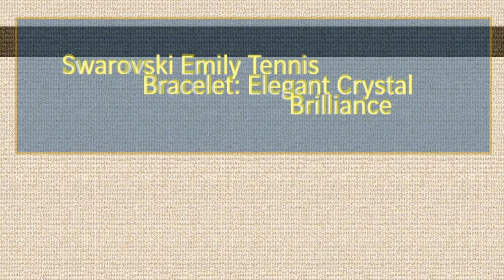Swarovski Emily Tennis Bracelet: Elegant Crystal Brilliance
Elevate your style with the Swarovski Emily Tennis Bracelet, a stunning addition to any jewelry collection. Crafted with precision-cut Swarovski crystals, this bracelet exudes timeless elegance and sophistication. The delicate strand of bezel-set clear crystals on a rhodium-plated bracelet creates a dainty yet bold statement, perfect for any occasion.

Designed with a secure fold-over clasp closure and an extender, the Swarovski Emily Tennis Bracelet offers a comfortable and adjustable fit. Its 17.5-centimeter length ensures it sits elegantly on your wrist, while the rhodium plating adds a touch of luxury. Whether worn solo or stacked with other bracelets, this piece shines with unmatched brilliance.

Since 1895, Swarovski has been synonymous with superior quality and craftsmanship. Founder Daniel Swarovski's passion for innovation and design has made Swarovski the world's premier jewelry brand. Each Swarovski piece benefits from the extraordinary brilliance of precision-cut crystals, delivering exceptional style and sophistication to women worldwide.

Experience the luxury of Swarovski with the Emily Tennis Bracelet. Its timeless design, superior quality, and unmatched brilliance make it a must-have accessory for any jewelry lover. Treat yourself or someone special to the elegance and sophistication of Swarovski jewelry and make a statement wherever you go.